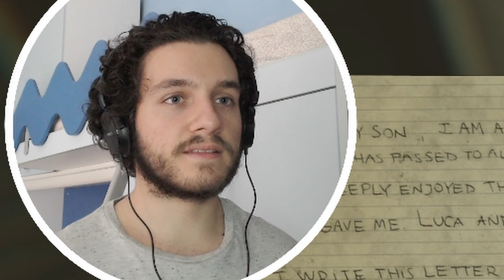Madison | MI SEGUE PER CASA | #6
Ciao ragazzi, benvenuti in questo nuovo video. Oggi siamo su Madison.

🙋🏻‍♂️ Informazioni su di me:
Ciao, io sono Mineforce e sono un amante di videogiochi, soprattutto di giochi horror.
Il mio scopo è quello di divertirmi, ma soprattutto farlo insieme a voi.
I videogiochi sono sempre stati una passione, per cui condividerla con voi mi rende davvero felice!
Spero di strapparvi un sorriso e di contribuire a rendere la vostra giornata migliore.
Non dimenticate di iscrivervi e lasciare tanti likes per mostrarmi il vostro supporto!